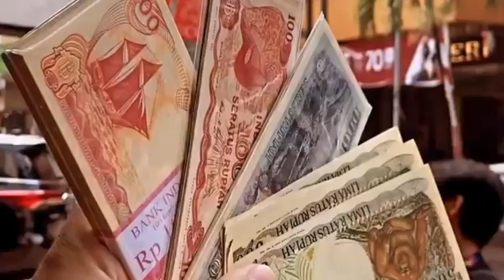ARTIS HUMBLE❗BILLY SYAHPUTRA DAN ANGEL KARAMOY DISAMBUT MERIAH WARGA BLOK M SAAT SYUTING SMJJ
ARTIS HUMBLE❗BILLY SYAHPUTRA DAN ANGEL KARAMOY DISAMBUT MERIAH WARGA BLOK M SAAT SYUTING SIAPA MAU JADI JUARA